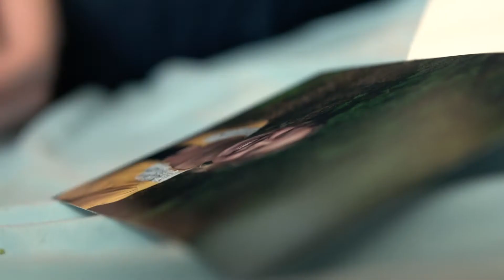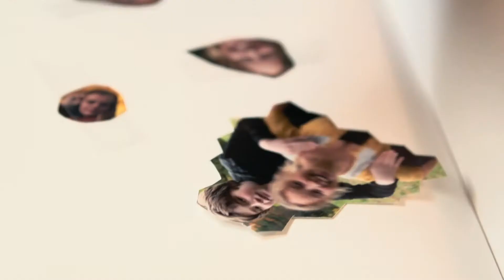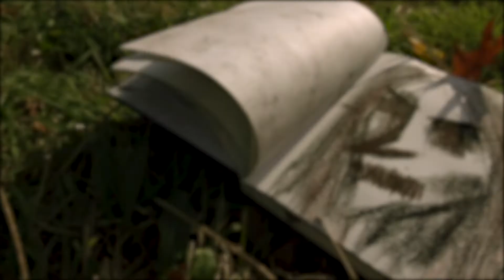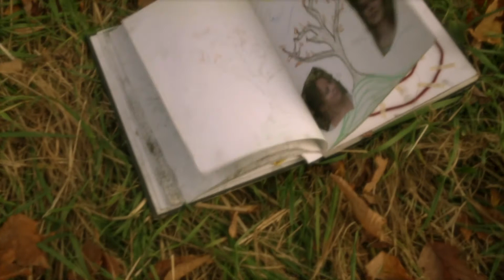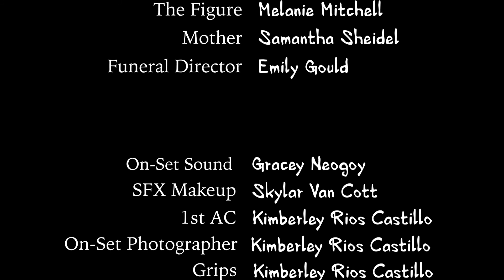Gray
Following the death of his mother, a creative but isolated boy finds a portal in his closet that leads to an uncanny meadow, home to a mysterious being who holds his most precious sketchbook captive. In the process of confronting this being, he finds the strength to open up to his widowed mother.